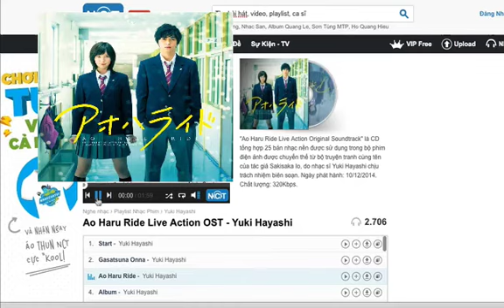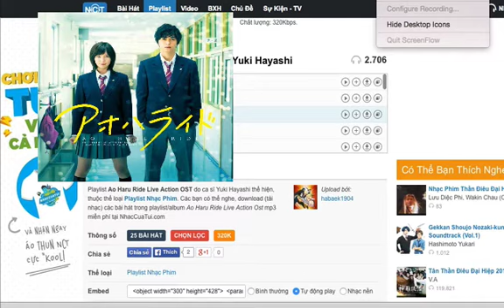Ao Haru Ride Live Action OST - Ao Haru Ride 03